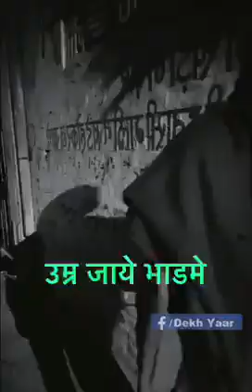jae bhad mein🤪😂💪